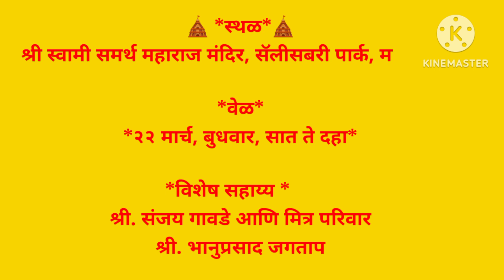promo designed by me